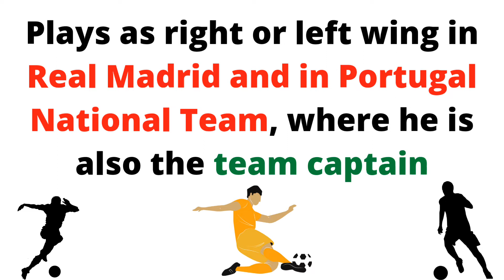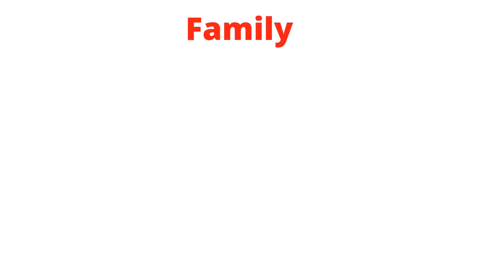Full story of Cristiano Ronaldo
cristiano ronaldo jr cr7 ronaldo cristiano cristiano ronaldo goal cristiano ronaldo skills cristiano ronaldo dribles cristiano ronaldo golazo cristiano ronaldo vs cristiano ronaldo top cristiano ronaldo jogadas cristiano ronaldo shocked the world ronaldo goal cristiano ronaldo real madrid cristiano ronaldo manchester united cristian oronaldo 2021 cristiano ronaldo 2022 eu sou o melhor faz golaço receba luva de pedreiro
Cristiano Ronaldo
Cristiano Ronaldo son
Cristiano Ronaldo son dies
Cristiano Ronaldo son death
Cristiano Ronaldo wife
Cristiano Ronaldo kid
Cristiano Ronaldo family
Entertainment Tonight
etonline
et online
celebrity
Hollywood
news
trending
cristiano ronaldo
cristiano ronaldo manchester united
cristiano ronaldo eu sou melhor
cristiano ronaldo skills
cristiano ronaldo vs burnley
cristiano ronaldo bicicleta
cr7
cr7 skills
cr7 futparodias
cristiano
ronaldo
cristiano ronaldo vs
cristiano ronaldo skills 2021
cristiano ronaldo goals
cristiano ronaldo fifa
cr7 junior
cristiano ronaldo jr faz golaço
cristiano ronaldo jr receba
cristiano ronaldo luva de pedreiro
et
et tonight

Cristiano Ronaldo and Georgina Rodriguez’s infant son has died. Ronaldo announced the tragic news across social media on Monday. ‘It is with our deepest sadness we have to announce that our baby boy has passed away,' Ronaldo and Rodriguez shared. 'It is the greatest pain that any parents can feel.’

Anti protesters
Jews for Trump
vehicle convoy
New York City
Trump
fight
Jews
attack
news
election
biden
joe
donald
borat
giuliani
scandal
people
crazy
street
trending
viral
web
style
Fans
have led
a heartfelt
tribute to
Cristiano Ronaldo
the seventh minute
Manchester United
Liverpool
game
The one-minute
the seventh
minute
of the match
in honour
Ronaldo's shirt number
The tribute
comes
following
a statement
from
Ronaldo
and his wife
Georgina Rodriguez